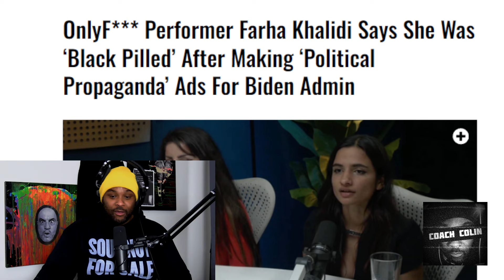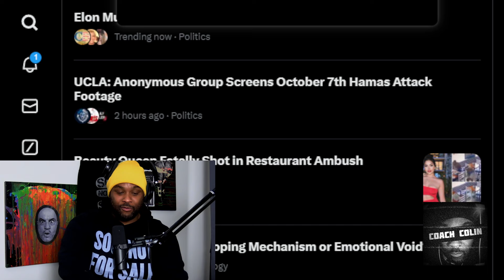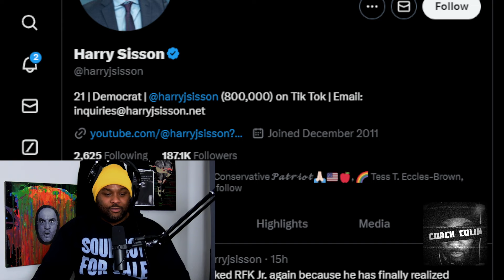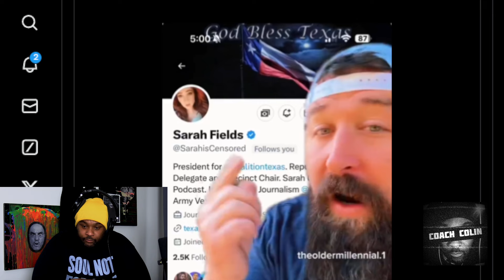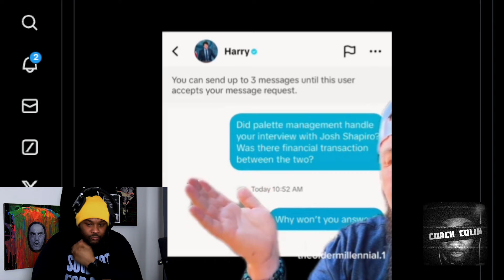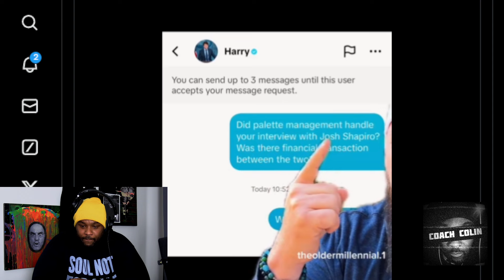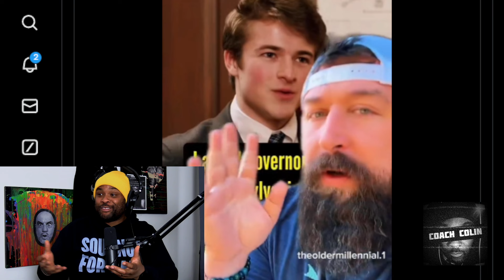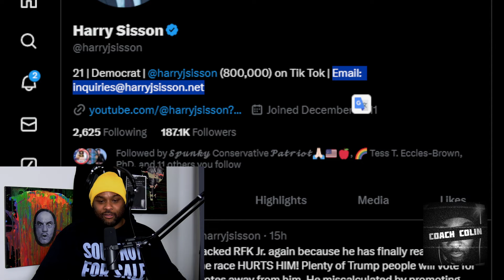Biden EXPOSED For Paying OnlyF*** Girl to Spread "Political Propaganda"